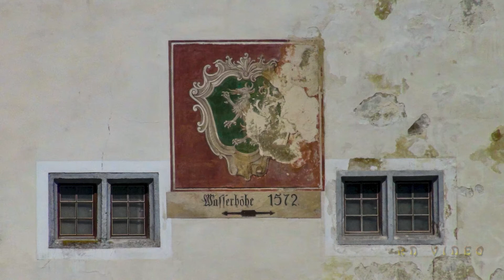Steyr die alte Eisenstadt 2020